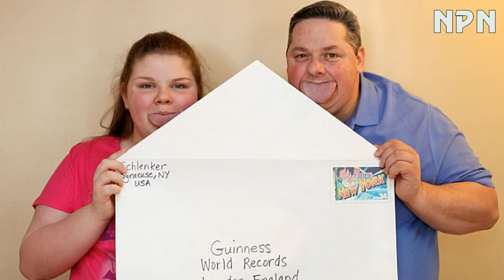Father boasts world's widest tongue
Meet Byron Schlenker and his teenage daughter who BOTH hold records for having the world's widest tongue.

Byron's buds measure a whopping 8.6cm across - the same width as a beer mat and 2cm wider than an iPhone 6.

His daughter Emily, 14, is not far behind at 7.3cm and hold's the record for the widest female tongue while her father has the men's crown.

 Byron Schlenker, Worlds Widest Tongue, World Records, Byron Schlenker Worlds Widest Tongue, Emily Schlenker Worlds Widest Tongue, Emily Schlenker, Vicki Schlenker